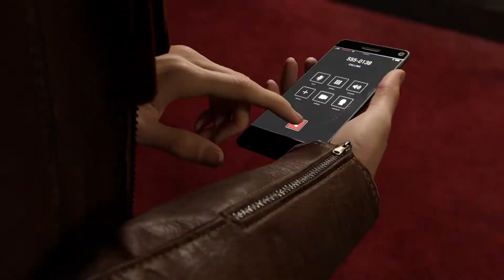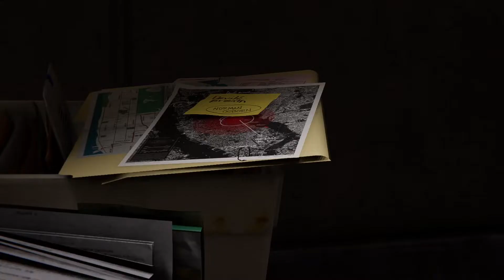Marvel’s Spider-Man Remastered Gameplay Part 5 ( 1080P 60FPS )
My dream is to be one of the best Youtube Gaming walkthough channel
List of my fav pc components:
GTX 1660TI
i3-9100f 4.5ghz
16gb Ram , ddr4-3200mhz